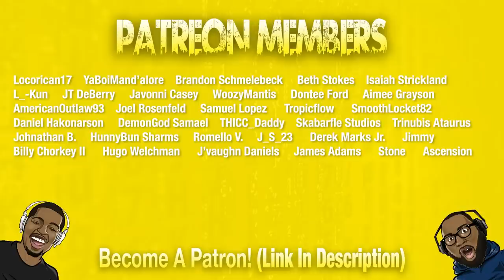Stolen Car Tire PRANK!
Today we're showing you guys a throwback video where Mike does the Stolen Tire Prank on Aaron!